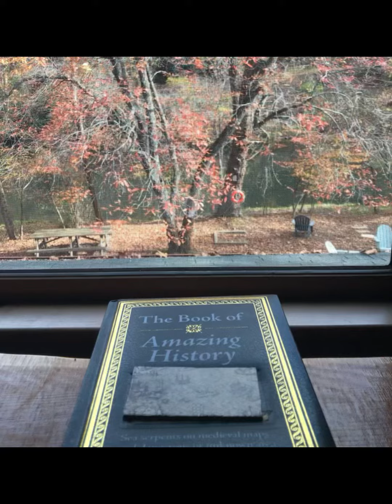Taccoa Trout Fishing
I traveled to the Taccoa River in Georgia, USA and caught 2 rainbow trout and 9 suckers on corn bait! Friendly locals and awesome local restaurants, such as Mystic Mountain Pizza which I played at in the arcade for an hour. I highly recommend this area.